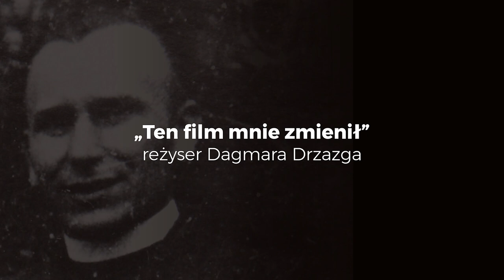[#10] Dagmara Drzazga o ks. Janie Masze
Dr Andrzej Grajewski prezentuje cykl rozmów i śląskim księdzu zgilotynowanym w czasie II wojny światowej.

"Odcienie świętości" to cykl rozmów o śląskim księdzu-męczenniku Janie Masze, straconym przez Niemców w czasie II wojny światowej.

W czwartym odcinku gościem Andrzeja Grajewskiego jest Dagmara Drzazga, reżyser filmu o ks. Janie Masze "Bez jednego drzewa las lasem zostanie".

Realizacja: Instytut Gość Media.